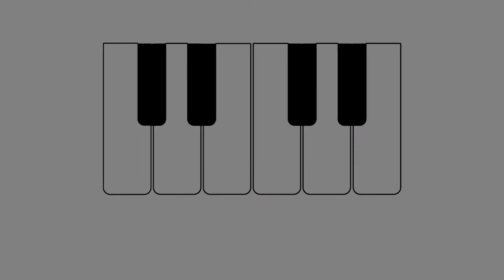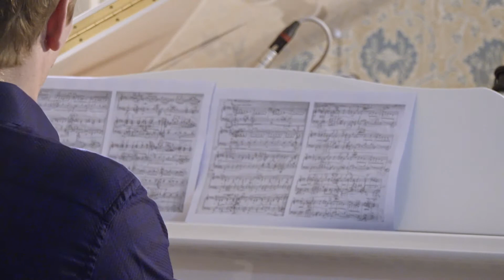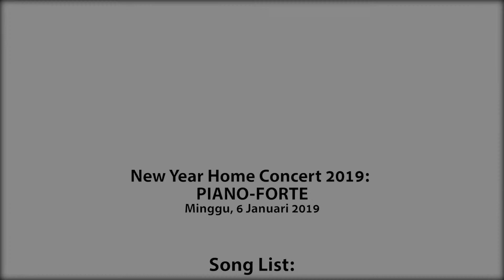7 Evocacion and El Albaicin I Albeniz Pieter Dhoore Karo karo Sinuraya